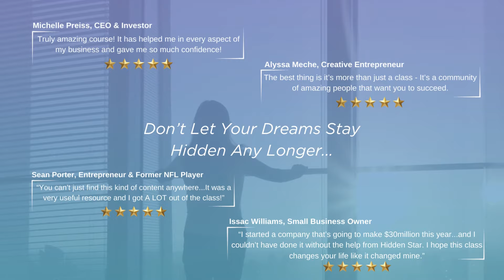Hidden Star Master Class - Learn the Secrets to Mastering Your Own Successful Small Business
- The Hidden Star Master Class is designed to provide the RIGHT tools, resources, and knowhow for entrepreneurs wanting to build their own successful business. Taught by world-class experts with decades of entrepreneurial success, and over 5 & 1/2 hours of incredible content, this class is a fantastic resource for entrepreneurs at all stages: new, experienced, and/or aspiring! Join today, your business will thank you later!